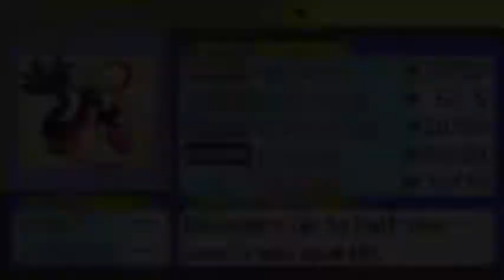Pokemon Light Platinum - Parte 7 - LegionWing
Insira sua descrição aqui.